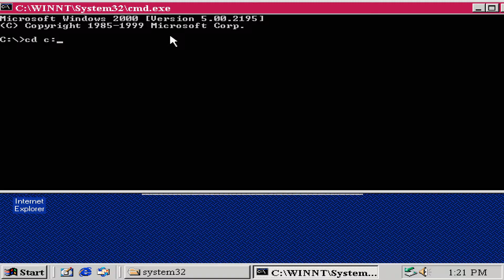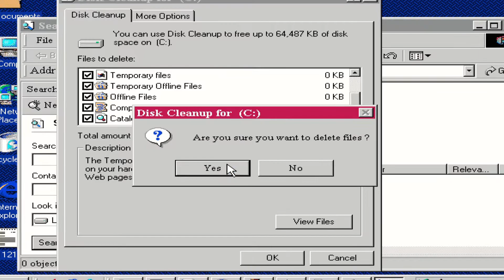Deweting Swstem32 On Windowos NyaaT 2000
(=◕ᆽ◕ฺ=)  /ᐠ‸⑅‸ ᐟ\ﾉ
T-tyank ywu fow watcwing (=^ ◡ ^=)
I... I hwope ywu enjwoyed iwt